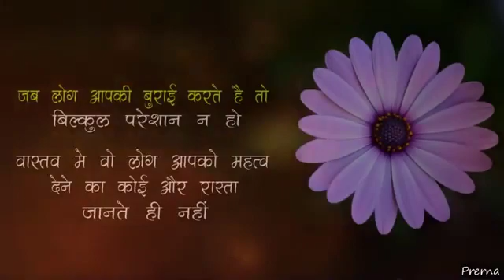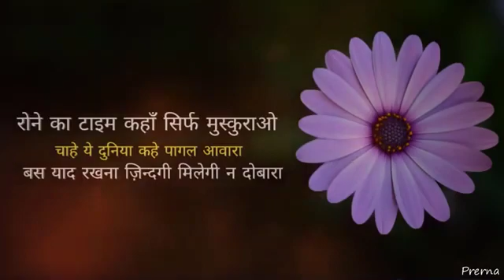22 July 2021